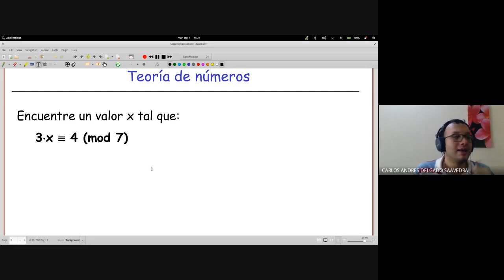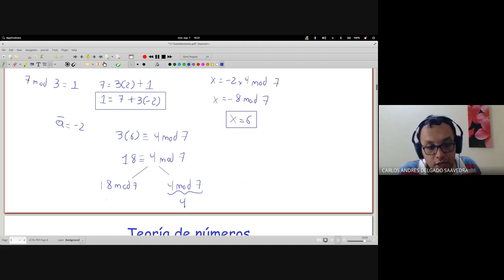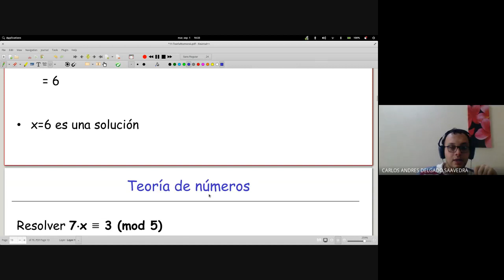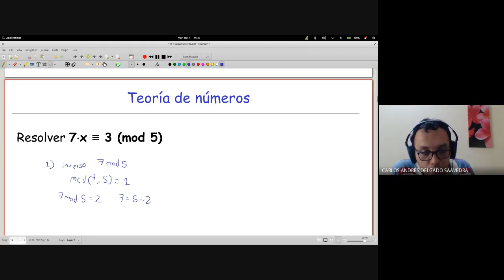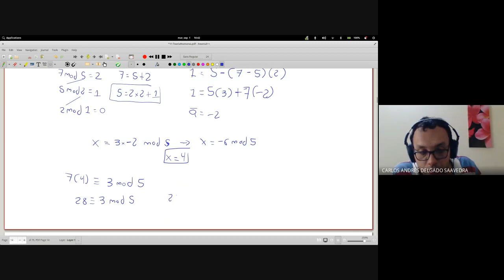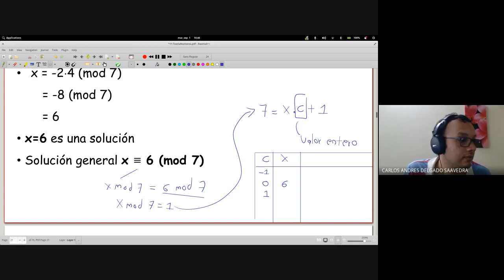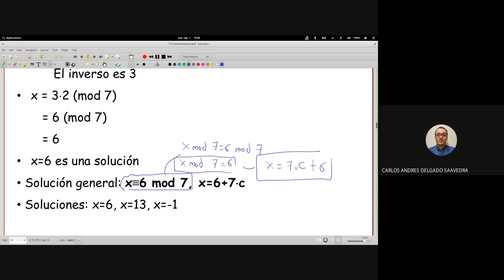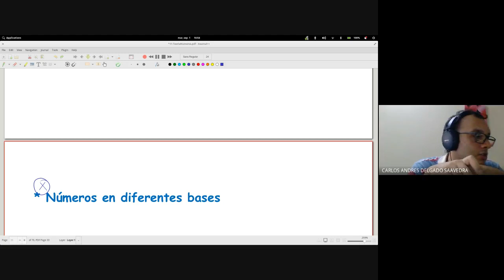Matemáticas discretas I Clase 11 8 Sistemas de congruencias lineales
Curso de matemáticas discretas 1 - Sede Tulua, semestre 2020-I